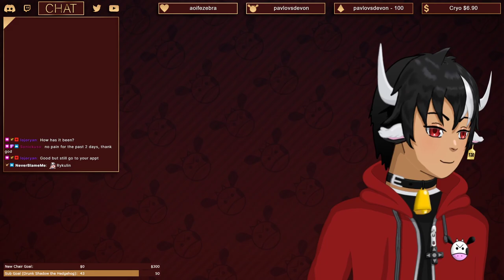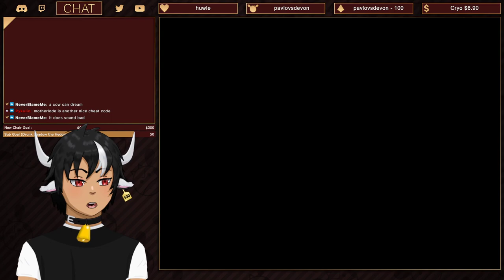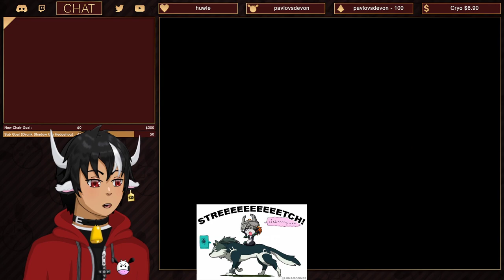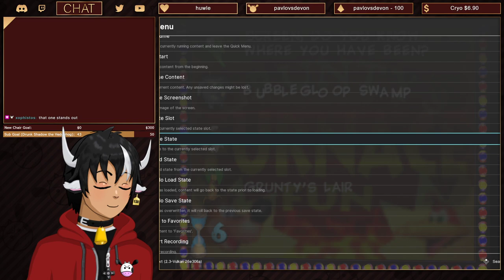Banjo-Kazooie Playthrough [Part 3]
We explore for more Jiggys in the overworld, return to Rusty Bucket Bay,